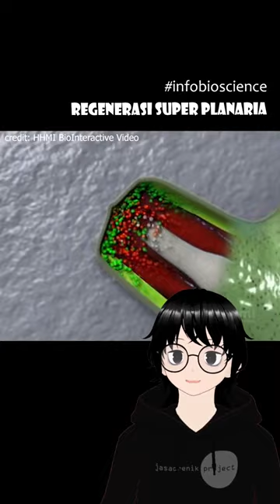Kemampuan regenerasi super planaria - Infobioscience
Infobioscience bersama Darwin
Kemampuan regenerasi super planaria

Regenerasi adalah sebuah kemampuan tubuh untuk merestorasi atau memulihkan jaringan yang rusak. Kemampuan regenerasi ini berbeda beda pada setiap spesies, beberapa hewan seperti kadal bisa meregenerasi bagian tertentu tubuhnya ketika terpotong sedangkan kita manusia tidak bisa. Planaria adalah contoh lain dari hewan yang bisa menumbuhkan bagian tubuhnya kembali ketika terpotong, bahkan planaria diketahui bisa menumbuhkan kepalanya. Mau sebanyak apapun terpotong planaria akan meregenerasi semua bagian tubuhnya menjadi individu baru, kemampuan ini didukung karena adanya stem sel yang banyak dan tersebar di selurih bagian tubuhnya. Planaria sendiri adalah salah satu dari jenis cacing pipih yang hidup pada lingkungan perairan tawar maupun asin yang bersih sehingga sering digunakan sebagai indikator pencemaran. Nah tahukah kalian planaria tidak memiliki sistem sirkulasi. Tubuh planaria sangat tipis sehingga pertukaran gas atau pernafasan dilakukan langsung melalui tubuhnya. Perut planaria mendistibusikan makanan keseluruh bagian tubuhnya.